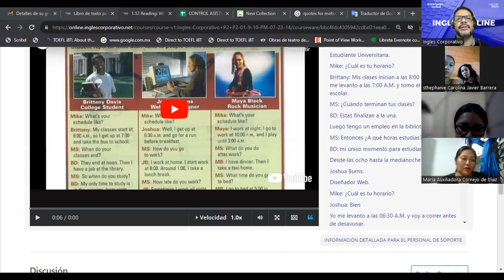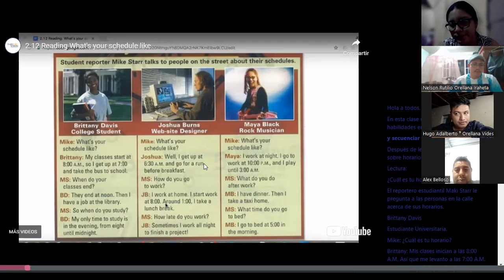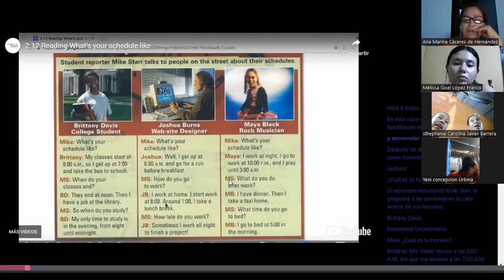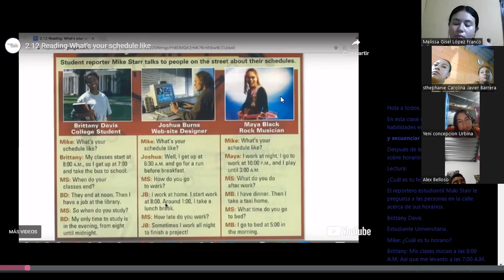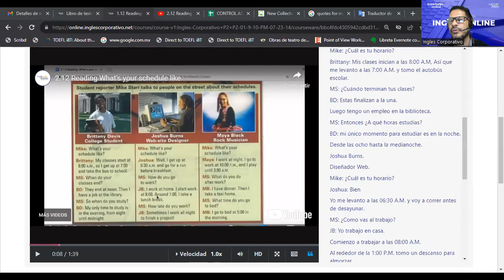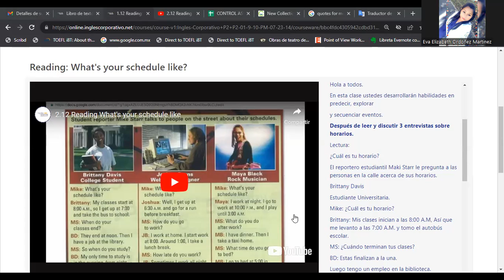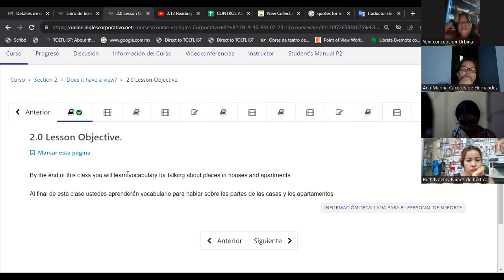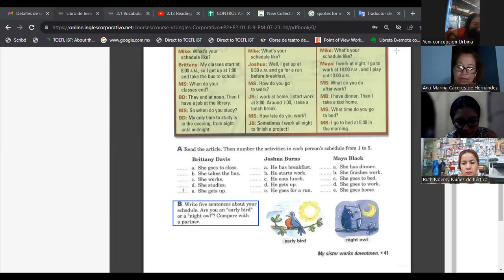SESION 08-08-08-2023-FI-REGAL-54-ESCAMILLA GARCIA-Reading: What's your schedule like?